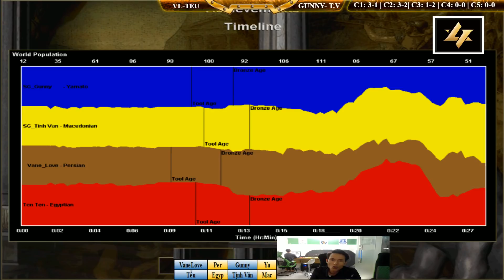2vs2 - C3T4 || VaneLove, Tễu vs Gunny, Tịnh Văn ngày 21/11/2018